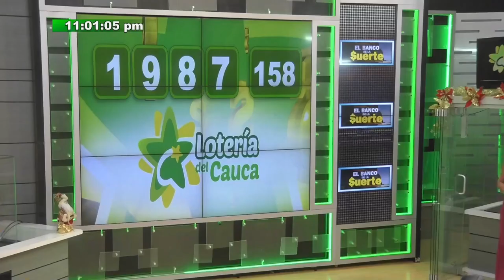Resultado Lotería de Cauca Sábado 25 de diciembre 2021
Hola buenas noches, te presentamos los resultados de las loterías y chances en Colombia, vamos con el Resultado para la Lotería del CAUCA del sábado 25 de diciembre de 2021.

Numerología Colombia te trae los últimos Resultados lotería del Cauca, Sorteo Astro luna y Chance en nuestro país, igualmente te traemos las recomendaciones para que juegues en el día, esperamos que seas un ganador más y disfrutes de grandes premios.

Resultado de la Lotería de Cauca Sábado 25 de diciembre de 2021
Lotería de Cauca 25 de diciembre
Lotería de Cauca 25 de diciembre Premio MAYOR
loteria Cauca
loteria de Cauca ultimo sorteo
Cauca loteria
resultado Cauca
Cauca lotería
sorteo Cauca
chance Cauca
resultado Cauca
Cauca resultado
resultado Cauca
resultados Cauca
loteria Cauca
loteria de Cauca ultimos resultados